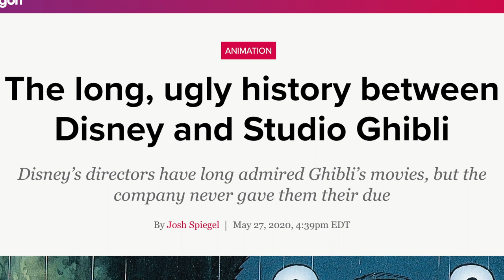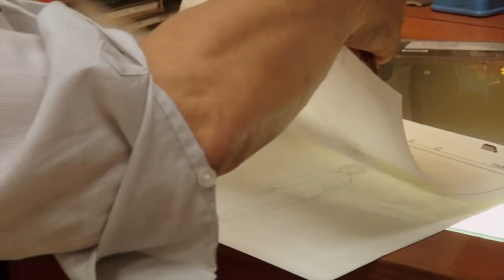A Quick History Of STUDIO GHIBLI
Ayo, Howl’s Moving Castle OST is one of the greatest in cinema…Just sayin. Here is a brief history of the legendary anime studio – STUDIO GHIBLI